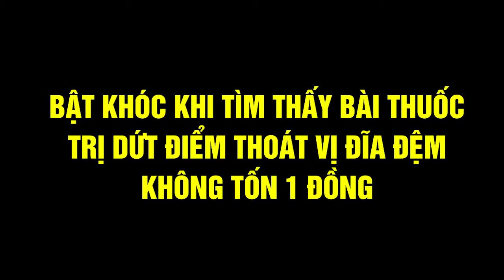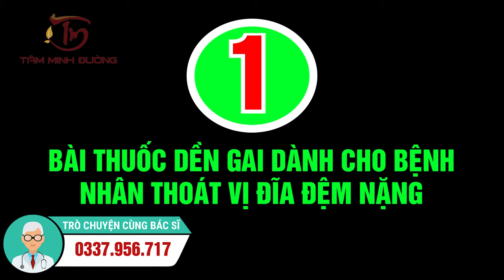Bật khóc khi tìm thấy bài thuốc trị dứt điểm thoát vị đĩa đệm không tốn 1 đồng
Bật khóc khi tìm thấy bài thuốc trị dứt điểm thoát vị đĩa đệm không tốn 1 đồng được bệnh nhân đã sử dụng chia sẻ, Thời Báo Việt chia sẻ đến mọi người.

Cây dền gai không chỉ là loại thực phẩm bổ sung chất dinh dưỡng cho cơ thể, nó còn đồng thời có tác dụng chữa bệnh hiệu quả đặc biệt là chứng thoát vị đĩa đệm. Các nhà khoa học đã nghiên cứu và chứng minh rằng trong dền gai có nhiều hoạt chất giúp giảm đau, chống viêm, hỗ trợ tích cực cho quá trình điều trị bệnh xương khớp.

Cách thực hiện bài thuốc từ cây dền gai như thế nào để đạt được hiệu quả tốt nhất? Cùng theo dõi video dưới đây để nhận được câu trả lời chính xác nhất.